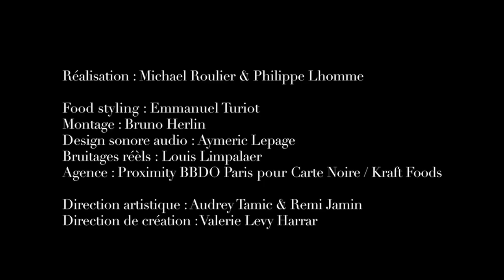Crème au café façon liégeois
Director: Michael Roulier & Philippe Lhomme
Food Stylist and Action: Emmanuel Turiot
Editor: Bruno Herlin
Client: Carte Noire / Kraft Foods
Original Music: Aymeric Lepage
Sounds Effect: Louis Limpalaer
Agency: Proximity BBDO Paris
Art Director: Audrey Tamic & Remi Jamin
Creative Dierctor: Valerie Levy Harrar
Calibration: Didier Feldmann
Producer: Le Potager Prod.©

Inspiré de la recette des Macarons Café - Chocolat Blanc, tirée du livre CAFE GOURMAND - 30 Gourmandises d'Accompagnement, Editions LAROUSSE.
Carte Noire cartenoire.fr/
© Composition sonore originale : Aymeric Lepage